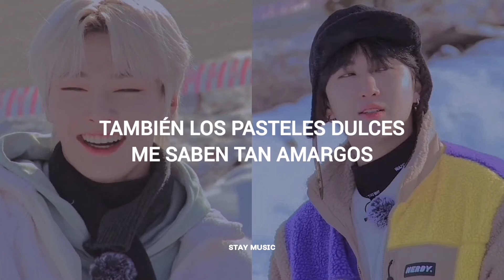Stray Kids - I.N & Changbin "yeah민boss" (Sub Español)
STRAY KIDS - JEONGIN & CHANGBIN "YEAH민BOSS" (SUBTITULADO AL ESPAÑOL)